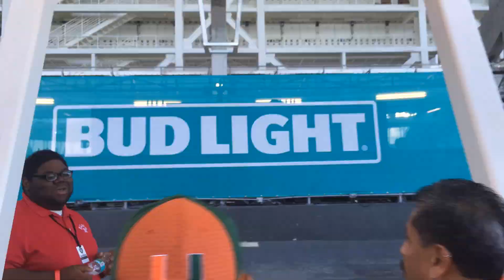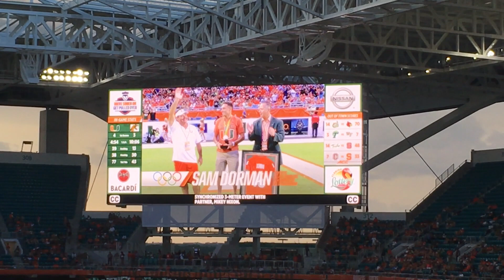Canes Home Opener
Episode 89